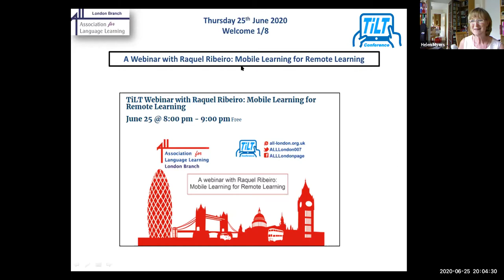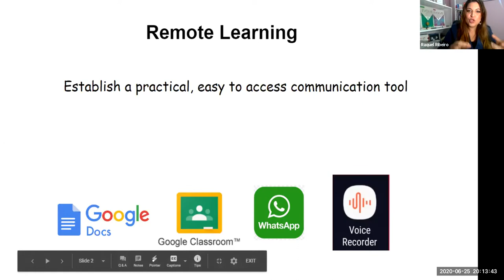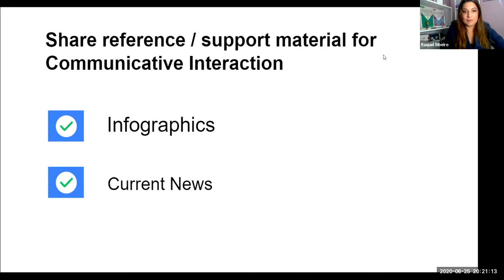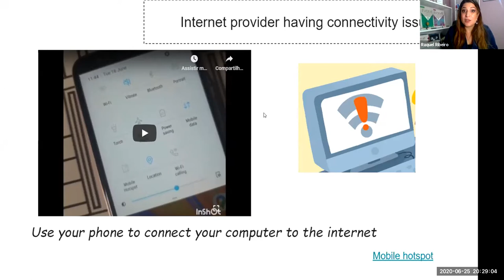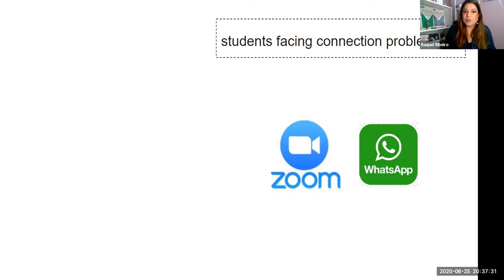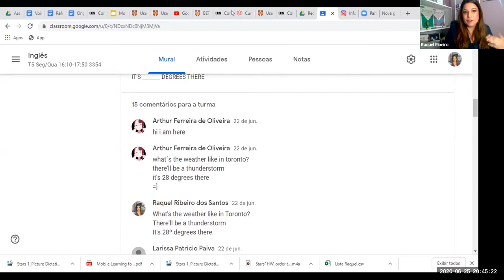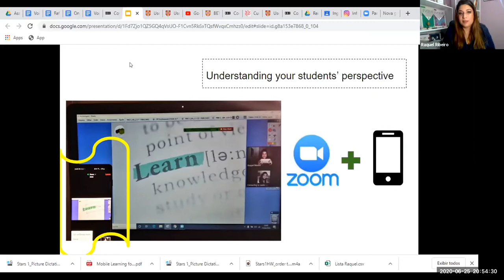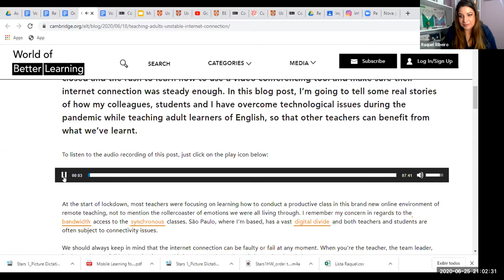Mobile Learning for Remote Learning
When we think of online classes, video streaming tools are the first ones that come to mind. What about teaching contexts where the live video classes are not feasible because the teachers’ device is solely a mobile phone and an unstable internet connection?

In this TILT webinar, organised by the Association for Language Learning and supported by Linguascope,  Raquel Ribeiro shares some key mobile-friendly tools and ideas to encourage the communication and engagement with the groups in the context of teaching during a pandemic.

Raquel Ribeiro is an EdTech expert, Google Innovator and English language teacher at Cultura Inglesa Sao Paulo. She is one of the authors of the Teacher Editions 1 & 2 of CUP EVOLVE series. She blogs about apps and tech for ELT teachers in The World of Better Learning. She is also the Social Media Organiser for IATEFL LTSIG.